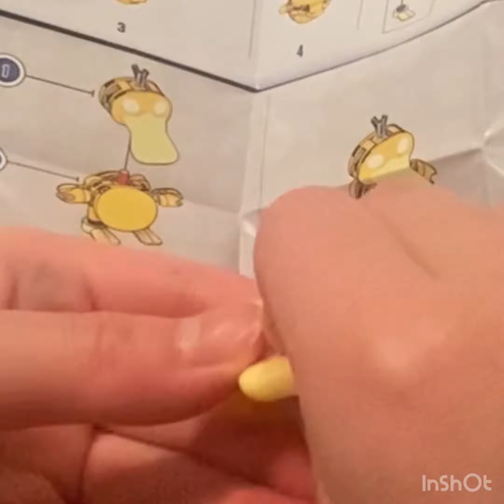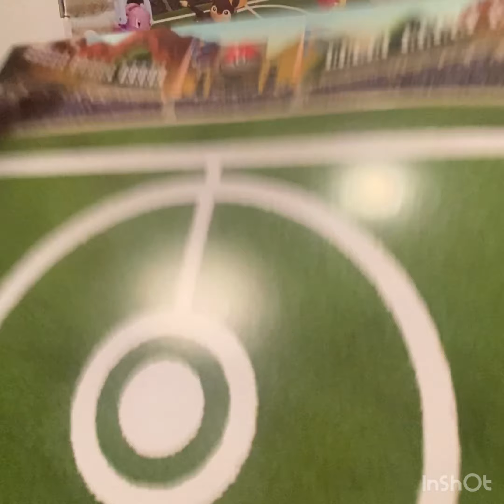Wartortle and Psyduck Pokémon Mega Construx Trainer Team Challenge Build Set - Speed Build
MEGA Construx -
Trainer Team Challenge Build Set

6 Pokémon figurine building...
(Part 3 of 3) - this video ❤️
Psyduck
Wartortle

(Part 1 of 3) - separate video
Charmeleon
Litleo

(Part 2 of 3) - separate video
Ivysaur
Cacnea

Music Credit listed below...

Ikson Album
Musician: @iksonmusic

Musician: @iksonmusic

Musician: @iksonmusic

Musician: @iksonmusic